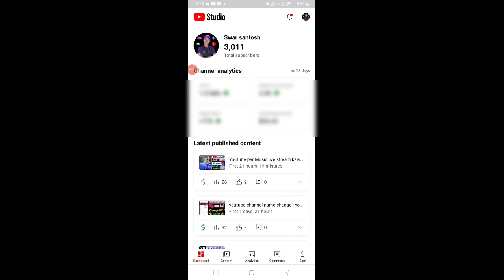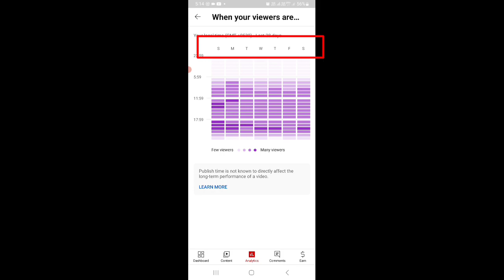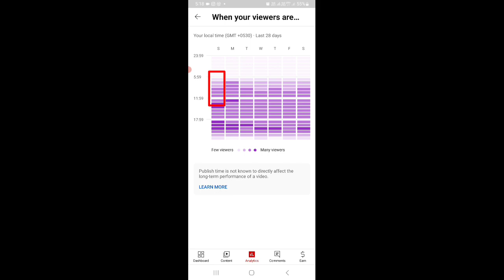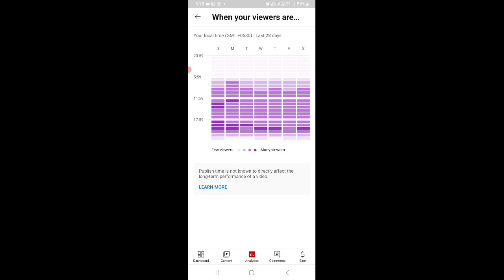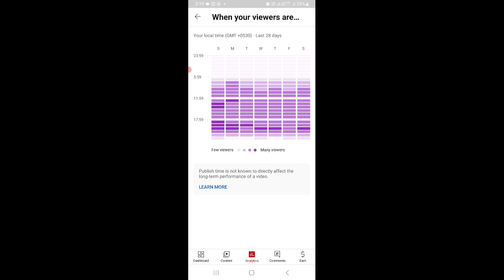आप गलत Time ⏲️ पर विडियो Upload करते हो, इसलिए अपके विडियो पर Views नहीं आते है ?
Dosto is video Me Btaya gya hai video kis time par upload karni chahiye Puri Details ke sath Btaya gya hai.